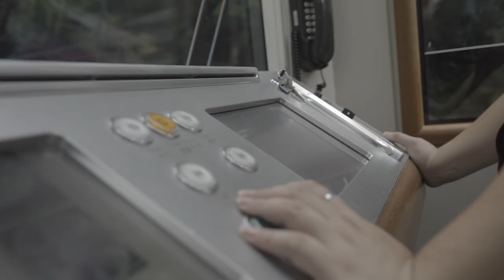The Peak Tram upgrade project documentary – Trailer 4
Since the arrival of the 6th generation Peak Tram, our team has done a lot of work and numerous tests to ensure its functionality and safety ahead of its operation. This short clip from our soon-to-be-released documentary reveals the extensive preparation work the team had done for the launch of the new Peak Tram.
Video production: Francisco Guerrero

山頂纜車升級工程紀錄片 - 預告片4
第六代山頂纜車運抵香港後，我們的團隊隨即展開一連串工作及測試，在投入營運前確保纜車的功能及安全性。這段由我們即將發布的紀錄片所節錄的短片展示了團隊為新纜車啟用所作的大量預備工作。
影片製作: Francisco Guerrero